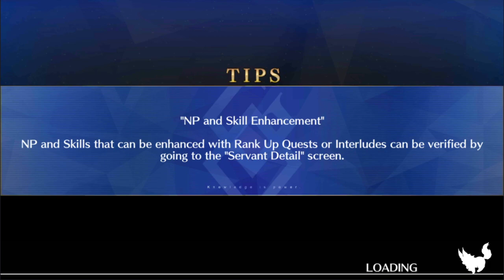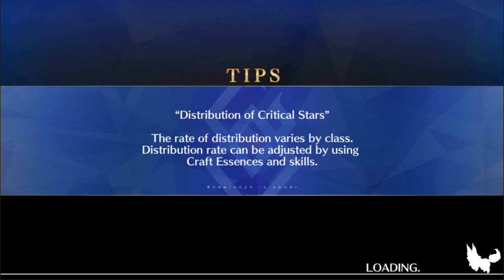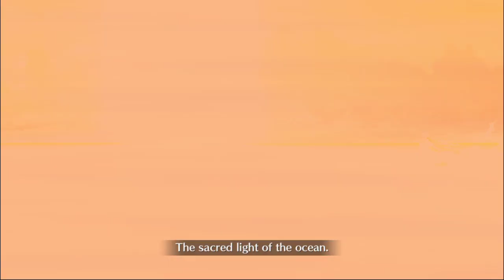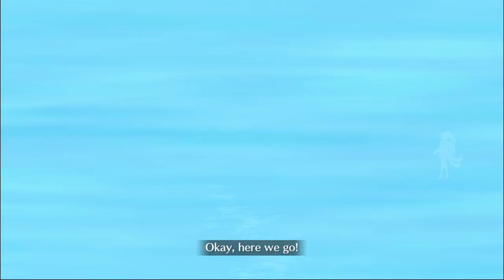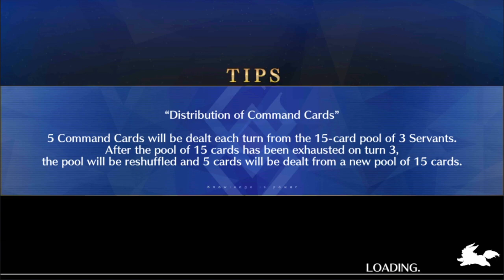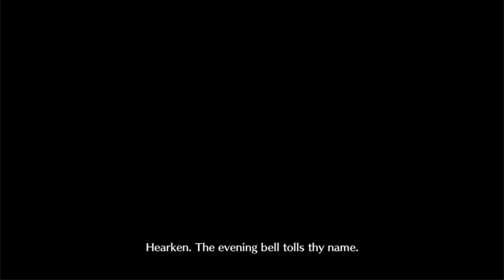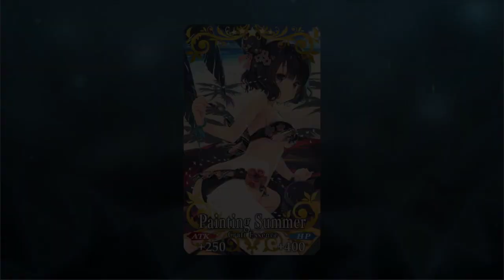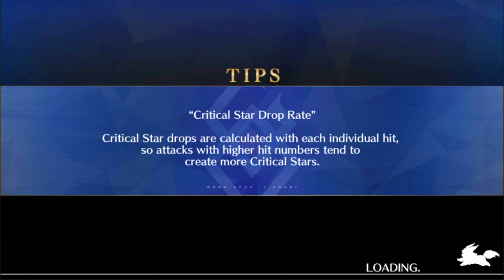Fate/Grand Order - Summer 2020: Servant Summer Festival (Day 1)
A new summer event, but instead of time-locked, it's time-looped. I wish I could've gotten through the free quests faster, but I'm still trying to work on my Skadi.